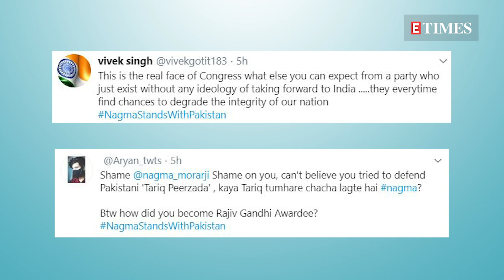Salman Khan's Baaghi co-star Nagma faces BACKLASH on Twitter after defending a Pakistani reporter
Salman Khan’s Baaghi co-star and politician Nagma was infuriated with the way a Pakistani journalist was treated on a news channel's debate show. After she tweeted about it, Twitterati slammed her and NagmaStandsWithPakistan started trending on Twitter.